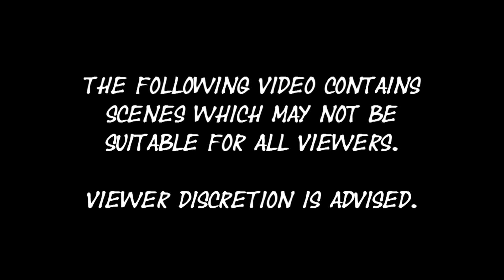Mathews Bow vs Red Squirrels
It's a little slow in the deerstand.  Shooting a couple red squirrels with my Mathews Drenalin.

Music4YourVids.co.uk